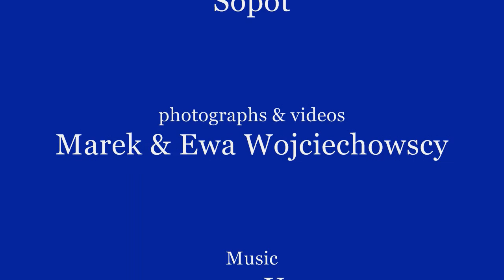Sopot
HD Video - Marek & Ewa Wojciechowscy